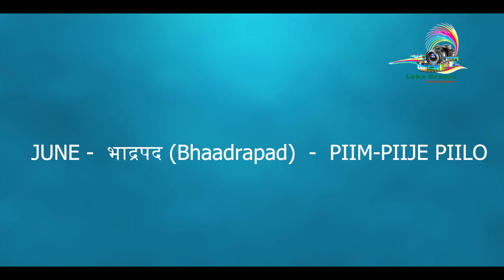Name of the month in Apatani || Piilo Armyañ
Name of month in Apatani
Pillo Armyañ
Tanii Piilo